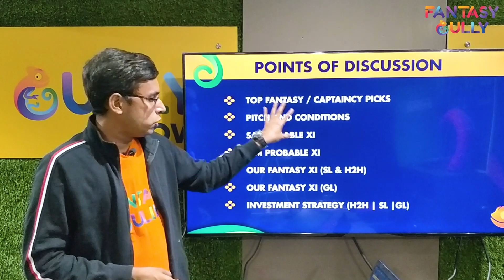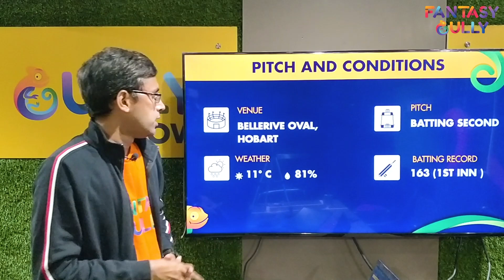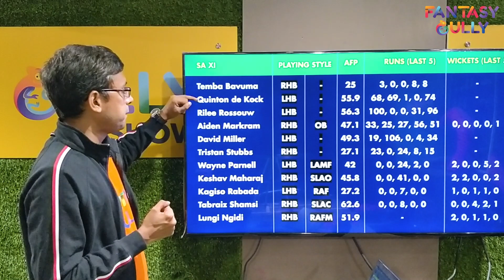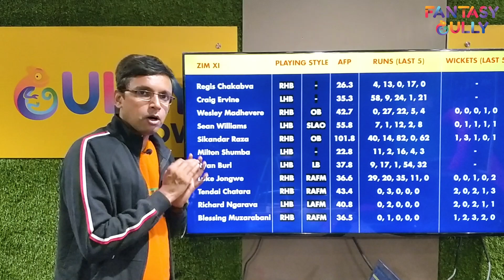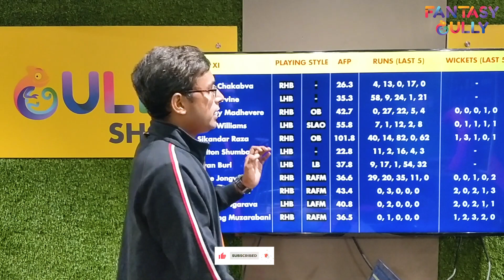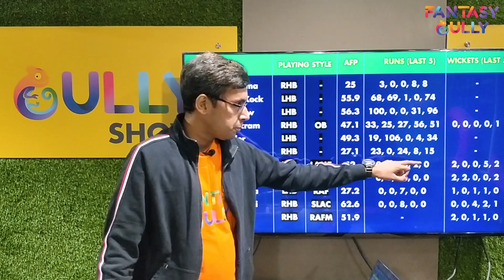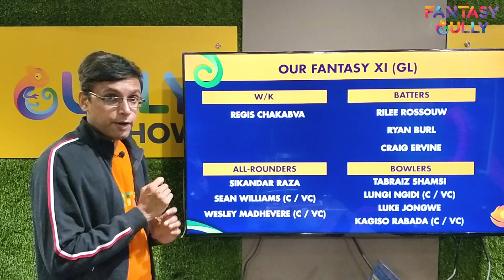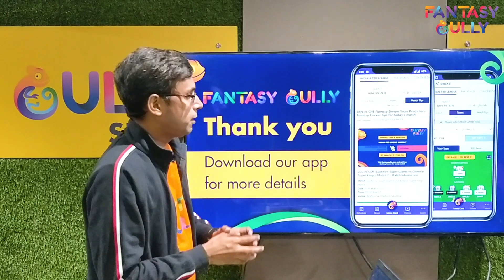SA vs ZIM Dream11 Prediction Super 12 | Match-6, 24th Oct | ICC Men's T20 WC, AUS,2022|Fantasy Gully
ICC Men's T20 World Cup, Australia, 2022 | SA vs ZIM Dream11 Prediction Super 12 | Match-6, 24th Oct, Fantasy Cricket Prediction only on the Fantasy Gully YouTube Channel. We provide you with the best SA vs ZIM Dream11 prediction teams for Grand Leagues, Big Leagues, Small Leagues and Head to Head Contests. You can use the Fantasy Gully app to make Dream11, My11Circle, My Team 11, HalaPlay, Gamezy and many more Teams. 🔥

SA vs ZIM (South Africa vs Zimbabwe),Match Information
Match: SA vs ZIM, 6th Match, Super 12, ICC Men's T20 World Cup 2022
Date: Monday, October 24, 2022

00:00 - Video Build-up
03:24 - What you will know in this video
04:00 - Top Picks for SA vs ZIM
06:17 - Bellerive Oval, Hobart Pitch Report
08:43 - SA Probable XI and Stats
10:29 - ZIM Probable XI and Stats
11:30 - FG’s Fantasy XI (SL/H2H)
18:28 - FG’s Fantasy XI (GL)
20:21 - Investment Strategy

SQUAD:

South Africa:

Temba Bavuma (c), Quinton de Kock, Heinrich Klaasen, Reeza Hendricks, Keshav Maharaj, Aiden Markram, David Miller, Lungi Ngidi, Anrich Nortje, Wayne Parnell, Kagiso Rabada, Rillee Rossouw, Tabraiz Shamsi, Tristan Stubbs, Marco Jansen.

Zimbabwe:

Wesley Madhevere, Regis Chakabva(w/c), Tony Munyonga, Sean Williams, Sikandar Raza, Milton Shumba, Ryan Burl, Luke Jongwe, Richard Ngarava, Tendai Chatara, Wellington Masakadza, Craig Ervine, Blessing Muzarabani, Brad Evans, Clive Madande.